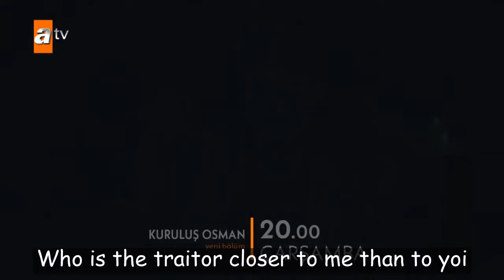Kurulus osman 52 trailer 2 english subtitles